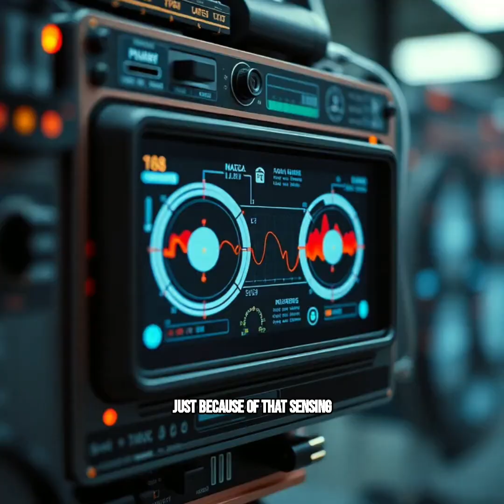Think Quantum Is Only About Computing? Here’s How It’s Shaping Outer Space Industries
Quantum isn’t just about faster computing — it’s about precision sensing that could power asteroid mining, orbital data centers, and edge computing in space 🚀🌌 Curious how? Watch this!